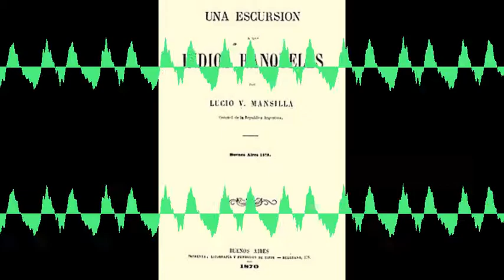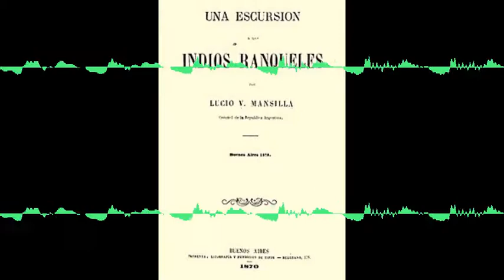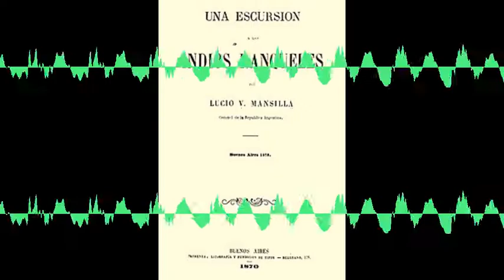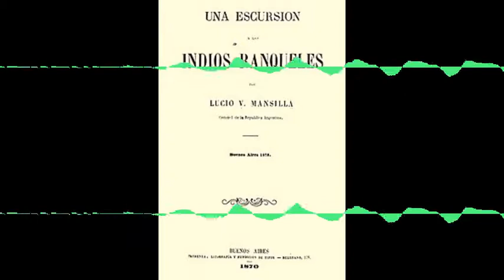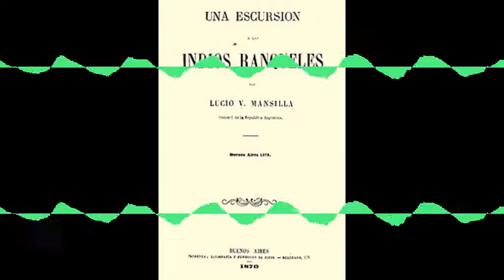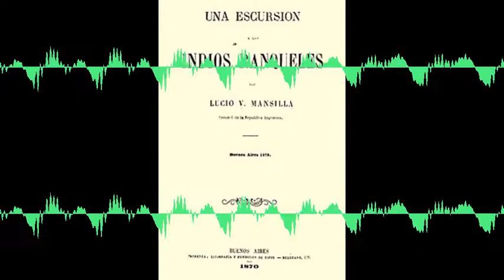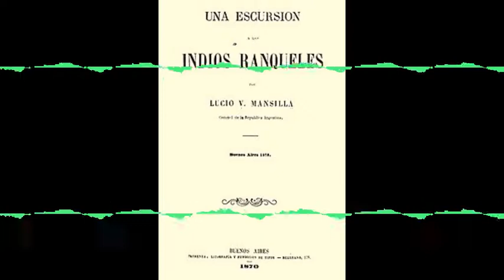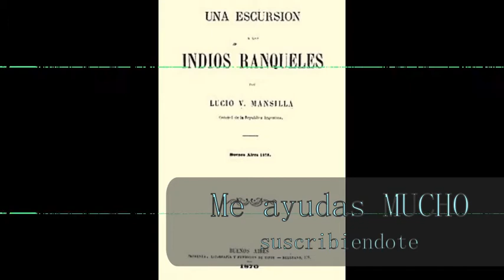Lucio V. Mansilla - Una excursión a los indios ranqueles (audiolibro 08)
Una excursión a los indios ranqueles
Capítulo 08

00:37 El palmar de Yataití.
00:47 Sepulcro de un soldado.
01:02 Su memoria.
02:03 Sus últimos deseos cumplidos.
04:49 El rancho del general Gelly y lo que allí pasó.
06:28 Resurrección.
12:55 Visión realizada.
15:15 Fanatismo.

En el fragmento musical de la presentación suena la guitarra de Rosa Príncipe. Aquí su canal:

No tengo derechos sobre los textos, música ni imágenes reproducidas, sólo ejerzo mi derecho a leer, disfrutar y compartir esta pasión.
Si tenés ganas de aportar a mi supervivencia física y sonora, me podés invitar un cafecito: